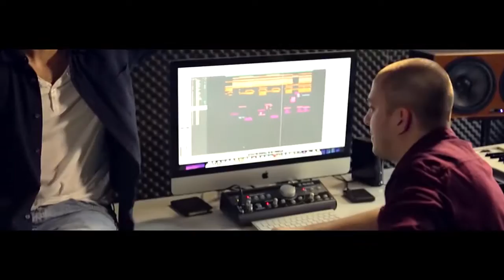Two Regrets Electric Pulse Remix